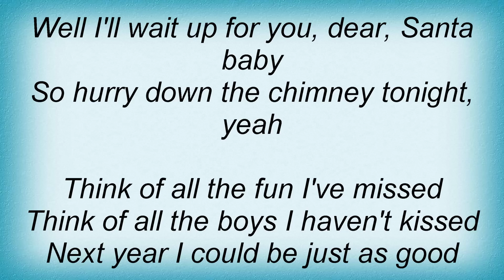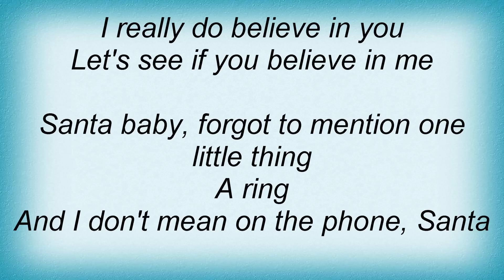Taylor Swift - Santa Baby Lyrics